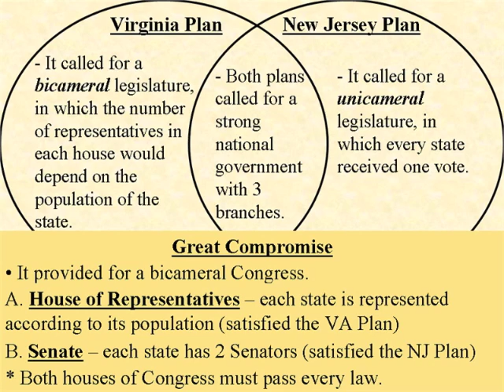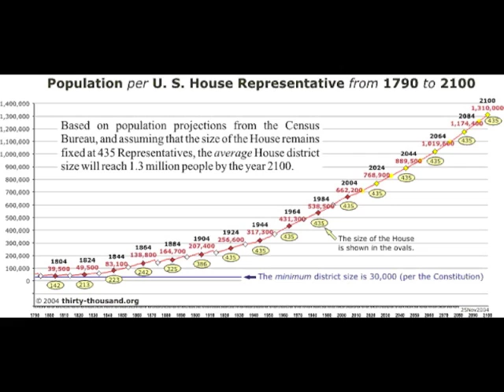Capitol Hill / Rock In The Classroom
Rock In The Classroom takes the old pickup truck down I-95 for a visit to our nation's capital and a tour through the structure of Congress and the constitutional requirements to run for legislative office.

Rock In The Classroom is a nonprofit organization promoting creative arts in education programs.